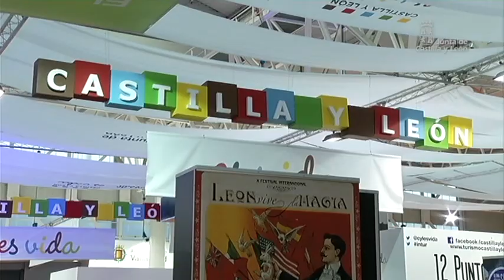INTUR 2013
La Junta de Castilla y León se ha presentado en la Feria de Turismo de Interior, INTUR, como un gran evento cultural durante 2014. Con un stand de 800 metros cuadrados, la comunidad ha plasmado a modo de contenedor su oferta cultural y turística.  La consejera de Cultura y Turismo, Alicia García, ha sido la encargada de inaugurar la Feria

En estos días se ha celebrado la reunión del Pleno del Consejo Autonómico de Turismo en el que se han definido las líneas de actuación en materia turística para 2014. La feria ha sido escenario de la presentación de la Campaña de Navidad 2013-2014 de la Comunidad, basada en la especialización. E INTUR,  también se ha convertido en el punto de partida promocional de las Edades del Hombre, presentándose el cartel anunciador de 'Eucharistía' que se celebrará en Aranda de Duero en 2014

 Además, se han llevado a cabo acciones de promoción gastronómicas. Como preámbulo a las jornadas 'De tapas por Castilla y León 2014' se han presentando algunas de las tapas de restaurantes de diferentes provincias que van a formar parte de esta acción promocional. Se ha celebrado una 'Cata de Agua y Pan'. El cocinero Alberto Chicote ha participado en un encuentro con jóvenes cocineros de la Escuela Internacional de Cocina de Castilla y León y apoyando a la Capitalidad Española de la Gastronomía de Burgos, Miguel Cobo y Antonio Arrabal han elaborado pequeños pinchos de 'Morcilla de Burgos, que después han sido degustados por los visitantes. Además, a lo largo de los cuatro días de la feria se han desarrollado una serie de 'Showcase', una iniciativa que busca otorgar gran importancia al talento joven de los castellanos y leoneses como fórmula de apoyo a la creación artística. Todo ello con el mejor ambiente, en una feria que cuenta con un enorme potencial de comercialización y con el apoyo del sector nacional e internacional.